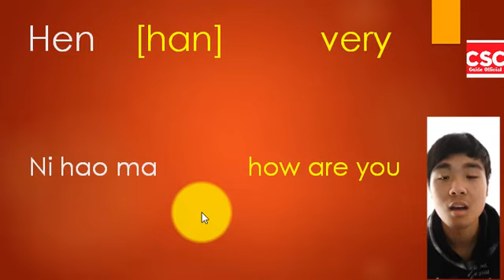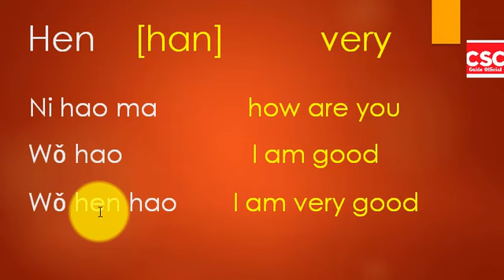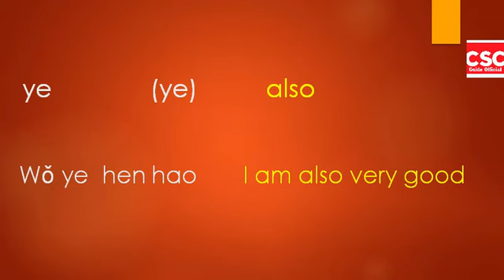Learn Chinese in Urdu / Hindi | Lecture 3